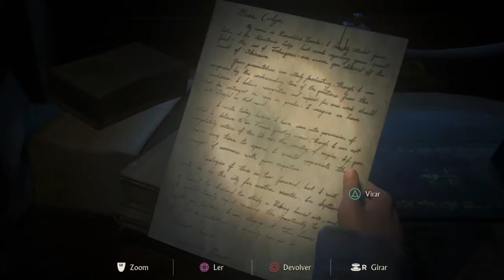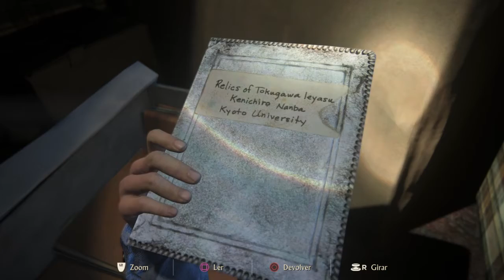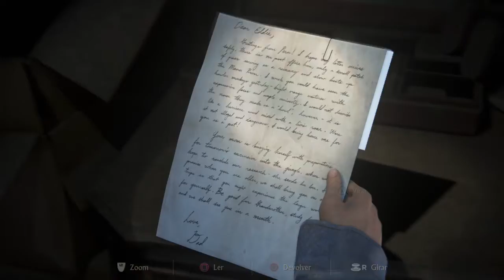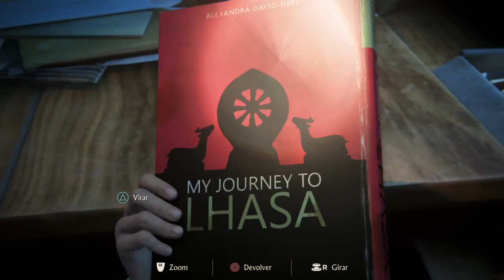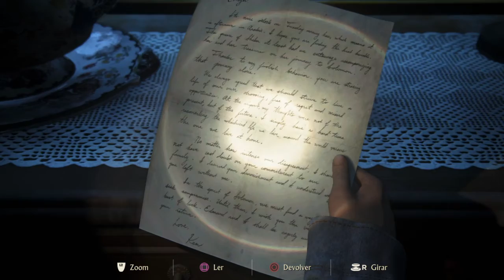Uncharted 4: A Thief’s End - Os Irmãos Drake -(PT-BR) PS4